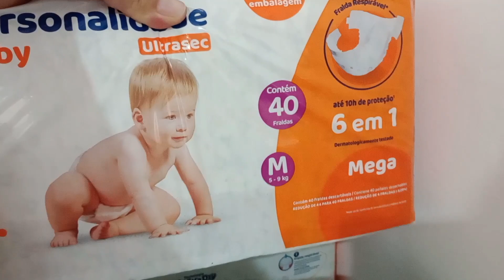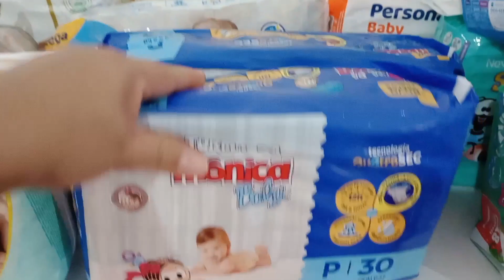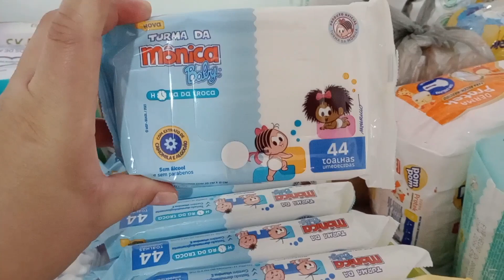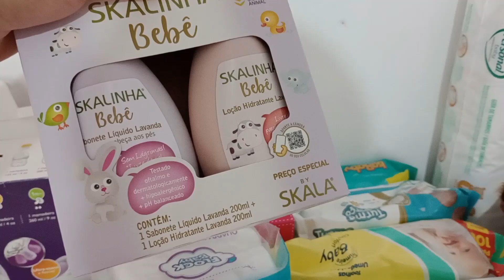ENXOVAL DE HIGIENE DA BEBÊ - SÓ O BÁSICO 👶🩷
Quem sentir no coração de nós ajudar esse é o pix
Deus abençoe 🙌

CURTI ❣
COMENTE ❣
COMPARTILHE ❣